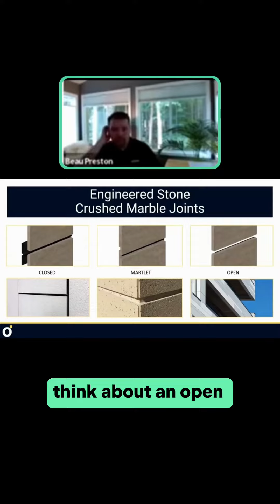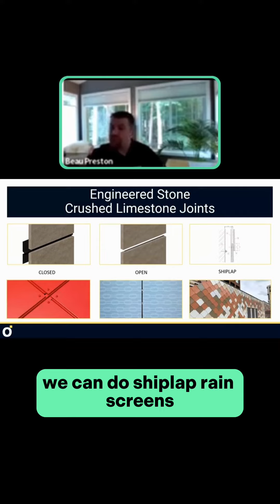Smarter Open-Joint Rainscreens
Watch as Beau Preston from Omnis Panels discusses the advantages, challenges, and potential alternatives to this cladding system. 💡Open Joint Rainscreens allow water to drain freely, preventing moisture damage to your building. However, these open joints may also lead to leaks and air infiltration. Here we briefly discuss how to mitigate these risks and explore other cladding systems that could be a perfect fit for your project. 🏗